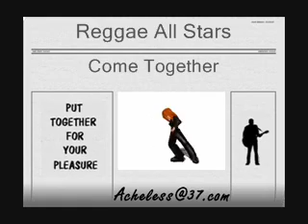Reggae All Stars - Come Together